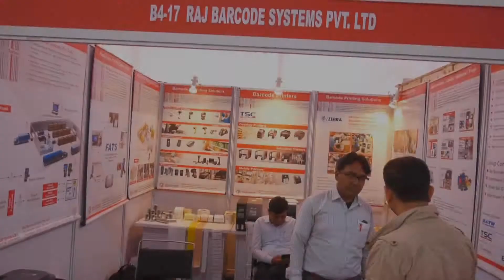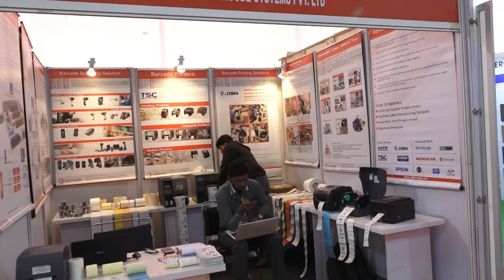Raj Barcode | Raj Barcode Systems Pvt. Ltd., Ahmedabad | Video Highlights of HBLF Show – 2018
Have a look at the exquisite display of products by Raj Barcode.